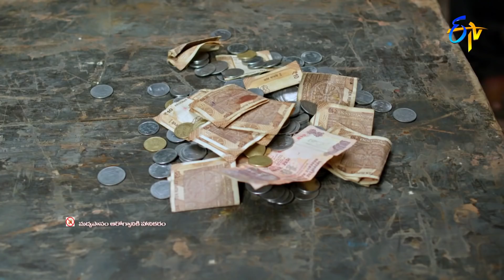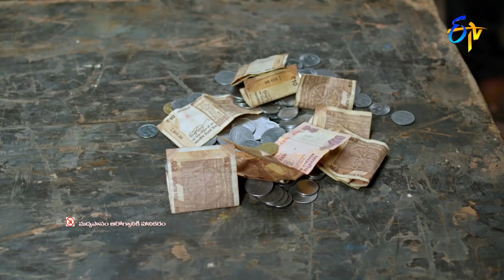Manasu Mamata | 9th October 2021 | Full Episode No 3272 | ETV Telugu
Hariprasad Rao tries to make Anjali remember Kasim Bhai and her past as Meera. Keerthi decides to agree with Bhairagi's demand to make her escape.